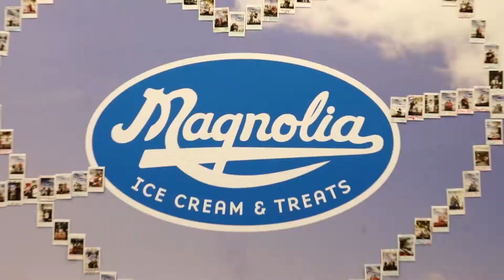HAWAII 2K20// MONTAGE #3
I guess I'm back lol. Forgot I recorded a bunch of stuff from my Hawaiii trip so I played around with some edits